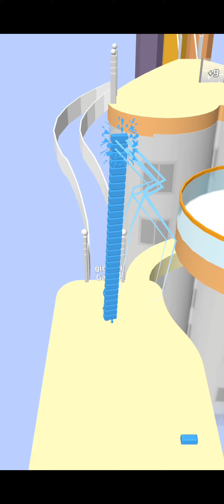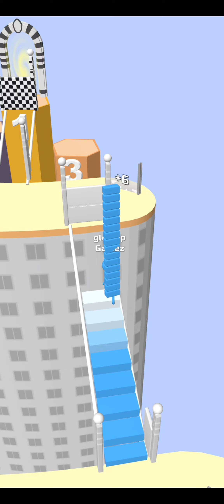Bridge race 3d game play | bridge race 3d mobile game |level 7-8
Bridge Race 3d gameplay is a  3d Mobile game.its a 3d mobile casual game where you try to get from one side of the pool to the other. To do so, you'll need to collect a bunch of blocks that are scattered on the ground and use them to create a walkway. I am playing level 1-3 in this video.Hope you will like it.